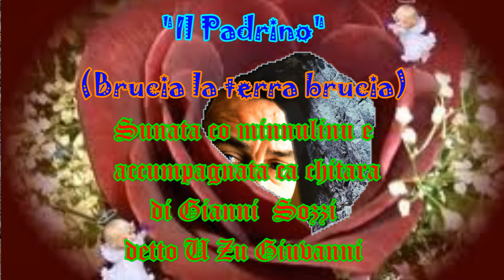Il Padrino (Brucia la terra brucia) U Zu Giuvanni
Brucia la terra brucia suonata col mandolino e accompagnata con la chitarra da Gianni  Sozzi detto U Zu Giuvanni
Palermo 23 Giugno 2017